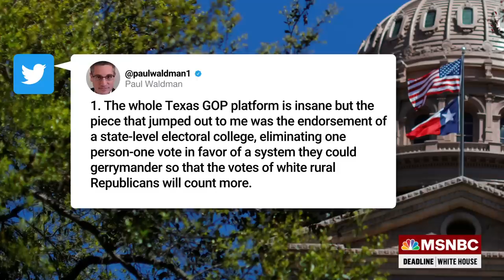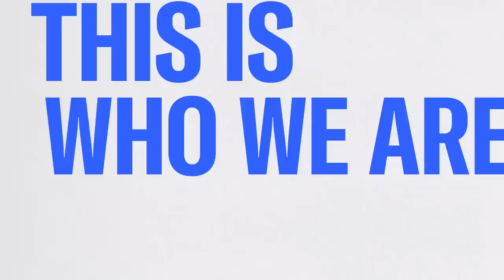Matt Dowd Warns: Texas Is Showing What Happens If Democracy Is Dismantled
Founder of Country Over Party Matt Dowd and writer-at-large for the Bulwark Tim Miller react to the Texas GOP showing what happens when the “crazy is let loose” in the Republican Party.